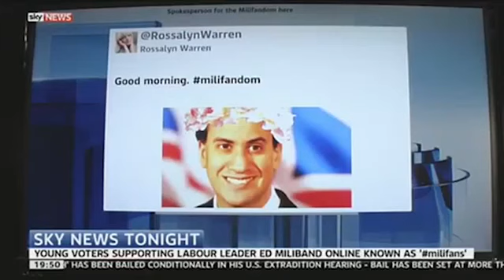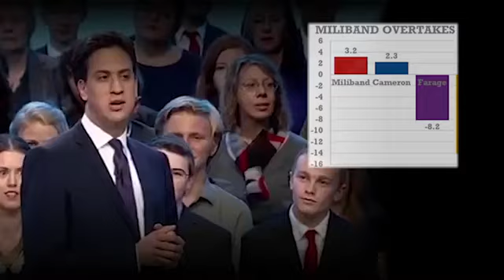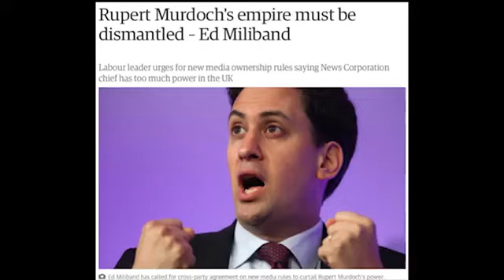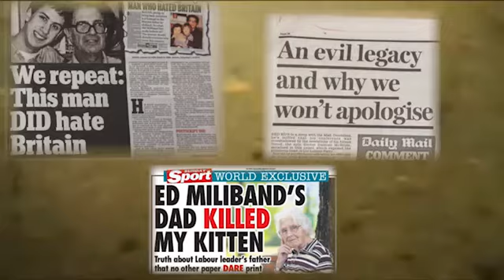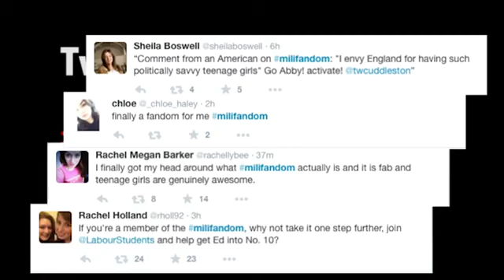Milifandom the movie